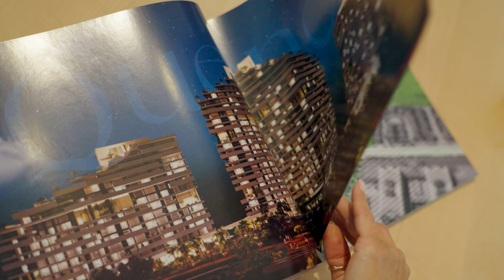Etna - Paranoja (Official Video) Disco Polo 2023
Ustaw utwór „Paranoja” zamiast sygnału oczekiwania na połączenie!
Wyślij SMS: ETNA18 na numer 80833 (0zł).
Abonament:
reg. halodzwonek.pl

Słowa: Joanna Kaczanowska
Muzyka: Joanna Kaczanowska, Mateusz Chmielewski

Tekst:
Zostań dziś do rana je je
Nie chcę zostać sama nie
Ogień nasze ciała spala na na na na
Zostań dziś do rana na na na na

To nie paranoja oja oja
Chcę być tylko twoja twoja twoja
Chcę cie jeszcze więcej więcej więcej
Niech tak zawsze będzie będzie będzie

Niech tak zawsze będzie zawsze będzie

Słońce nas rozpala je je
Zmysły me zniewala je je

To nie paranoja
Chcę być tylko twoja
Chcę cie jeszcze więcej
Niech tak zawsze będzie e e e e